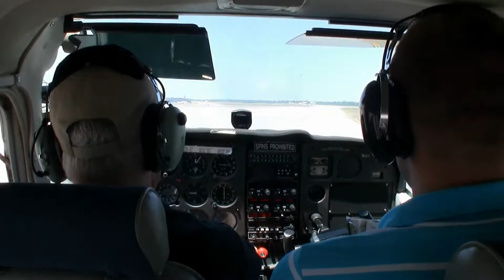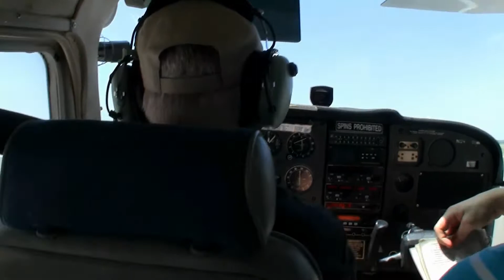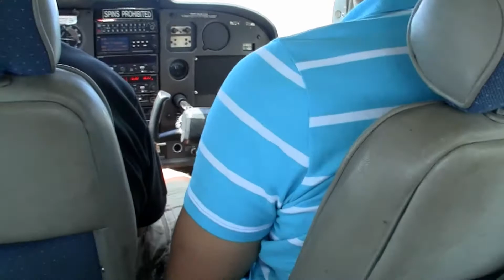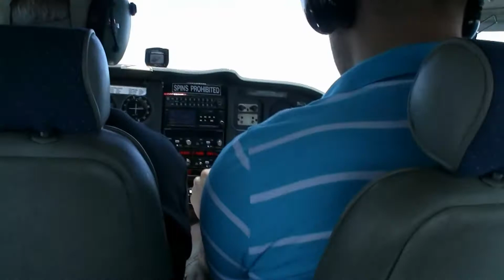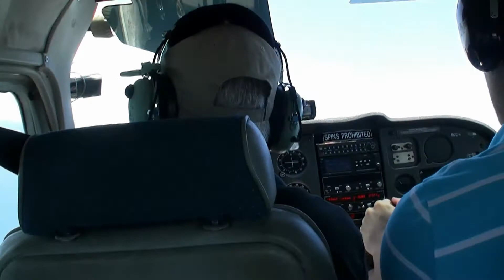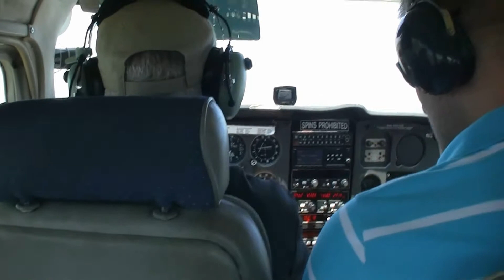First Flight as a Pilot!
First orientation flight from Ft Walton to Destin and back in a Cessna 172 on Memorial Day. Enjoy the views of Crab Island, the Emerald Coast, and hear ATC & pilot communications. - LIVE Mon-Fri at 9AM CST!

Gaming PC Specs:
Motherboard: MSI Z270 Gaming Pro Carbon
CPU: Intel i7 7700k
GPU: MSI GeForce GTX 1080Ti Seahawk X
RAM: Corsair Vengeance (2x8GB) DDR4-3000 - Red LED
PSU: Corsair AX860i
CPU Cooler: Corsair H115i
System Drive: 1x Samsung 950 Pro 250GB (M.2)
Storage Drives: 1x Samsung 860 Evo 500GB (SATA 3.0), 1x Western Digital Blue 3D NAND 500GB (M.2)

Keyboard: Corsair - K70 RGB MK.2 Low Profile
Mouse: Corsair Glaive RGB

Streaming PC Specs:
Motherboard: Gigabyte Z370P D3
CPU: Intel i5 8400
RAM: Corsair Vengeance LPX 8GB (2x4GB) DDR4-3000
Capture: Elgato Game Capture HD60 Pro

Peripherals:
Corsair Obsidian Series Black 450D Mid-Tower Case
Elgato Streamdeck
Yamaha MG10XU Mixer
Sony FDR-AX-53 4K Ultra HD Camcorder